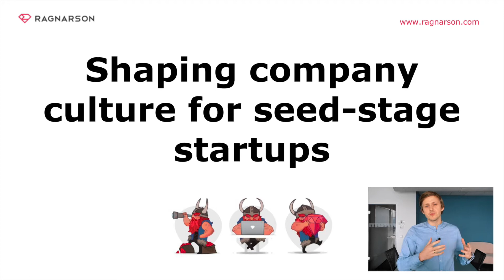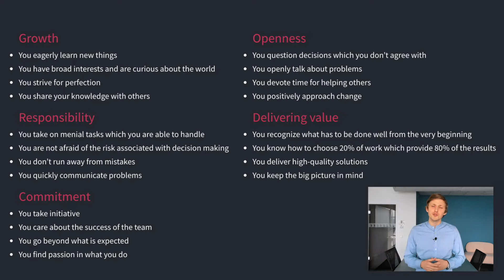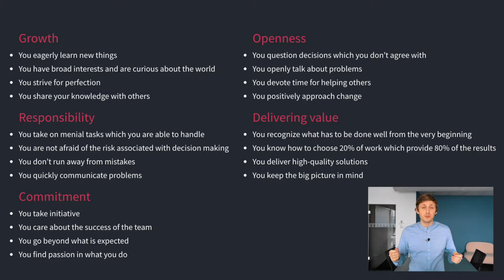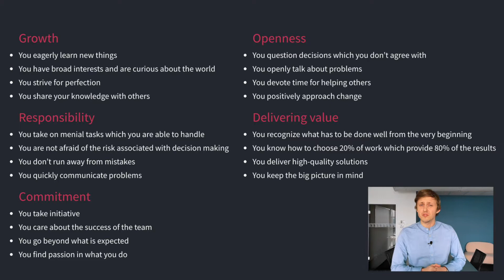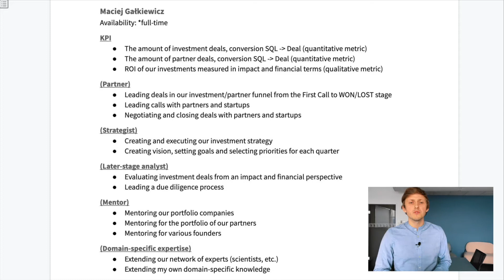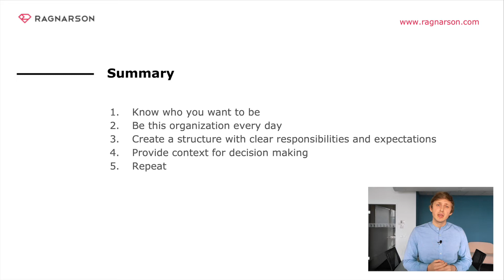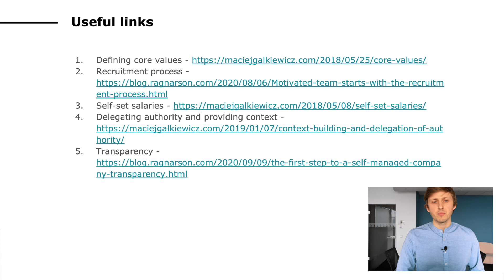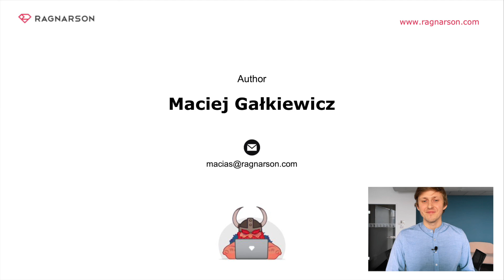Shaping the company culture for seed-stage startups - MAZE X workshop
What is strong company culture?

It’s not about perks like a gaming room with the newest Xbox or kombucha on tap.

Strong company culture is more than just a set of behaviors.

It makes all the difference when your company goes under.

At Ragnarson, we have involved the whole team in the discussion about defining our company culture. We established our CORE VALUES and then made sure to build our processes around them to be constantly reminded about their importance.

At Ragnarson, we invest in early-stage impact-driven startups with cash, know-how, and software development services.